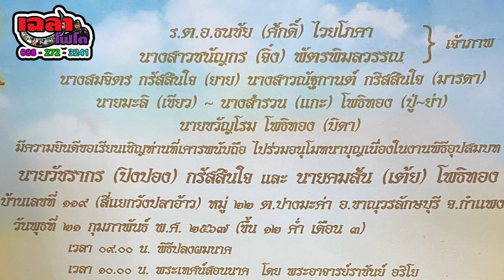อ.ราชันย์ เทศน์สอนนาค นาคคมสัน(เต้ย) นาควัชรากร(ปิงปอง) บ.วังปลาอ้าว จ.กำแพงเพชร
๒๑ ก.พ. ๒๕๖๗  อ.ราชันย์ พระมหาธเนตร  อ.ราหู
เทศน์สอนนาคคมสัน(เต้ย)โพธิทอง  นาควัชรากร(ปิงปอง)กรัสสินใจ
บ้านวังปลาอ้าว ต.ปางมะค่า อ.ขาณุวรลักษบุรี จ.กำแพงเพชร

เจ้าภาพจัดงาน     :     ร.ต.อ.ธนชัย ไวยโภคา - คุณชนัญกร พัตรพิมลวรรณ(เจ๊จิ๋ง)

บันทึกภาพ : เฉลาโฟโต้ เมืองเหลือ Chalaophoto 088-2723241 สนับสนุนและส่งเสริมศิลปะวัฒนธรรมพื้นบ้าน
Facebook.  :   เฉลา เมืองเหลือ
Facebook Fanpage   :   เฉลาโฟโต้ เมืองเหลือ